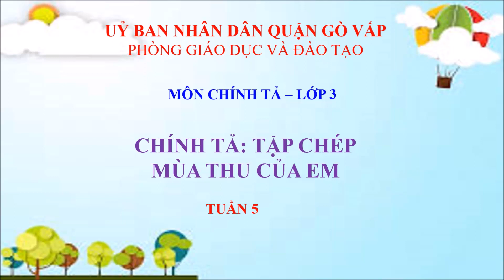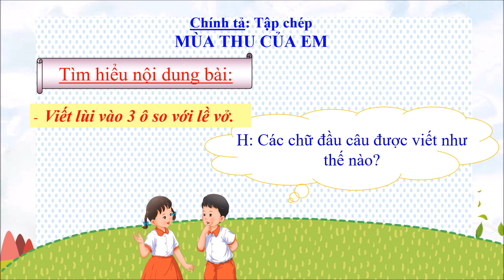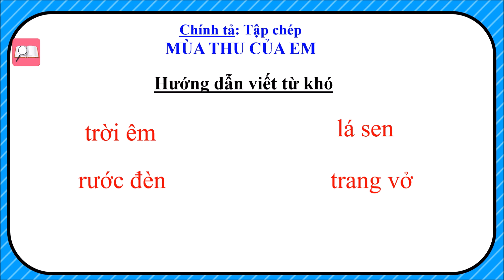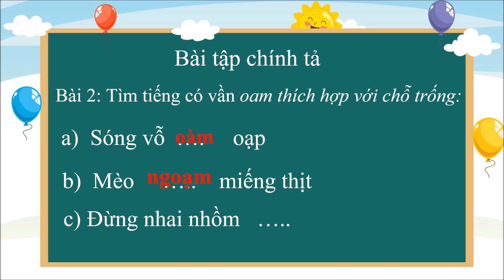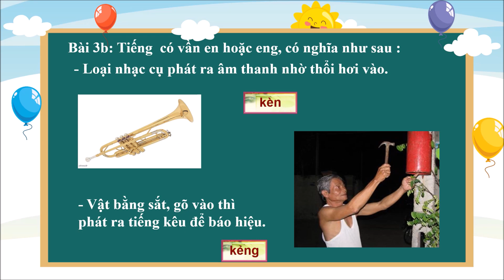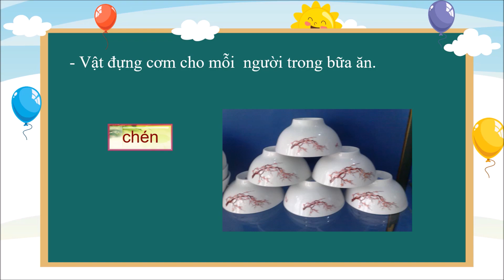LỚP 3 TUẦN 5 CHÍNH TẢ MÙA THU CỦA EM